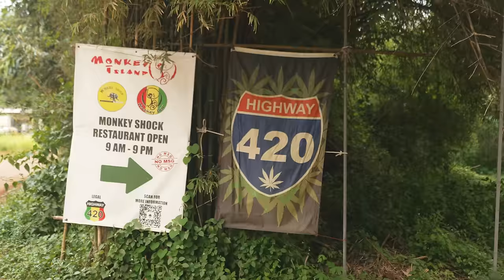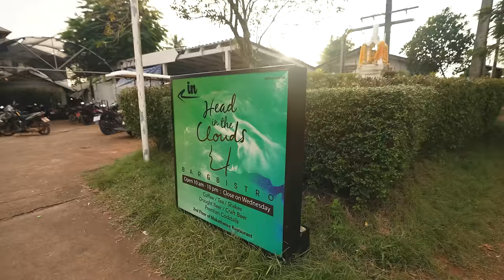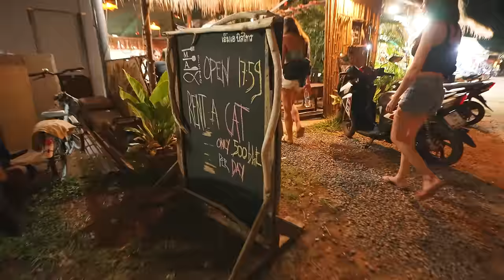Sailing isn't always easy!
Sometimes it takes a while to get the boat set up and trimmed just right.  It's not alwasy easy to sail but when you have everything set and trimmed just perfect it can bea a really enjoyable experience.  We sailed from Koh kut in thailand to Koh rang to do some snorkelling on a really healthy reef and then up to koh mak to explore the island and find a beautiful spot for happy hour.